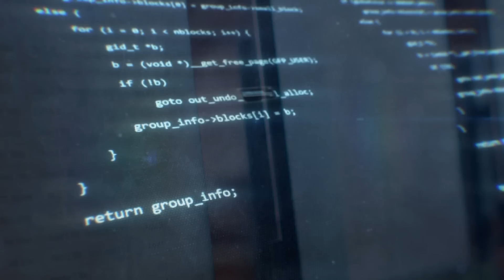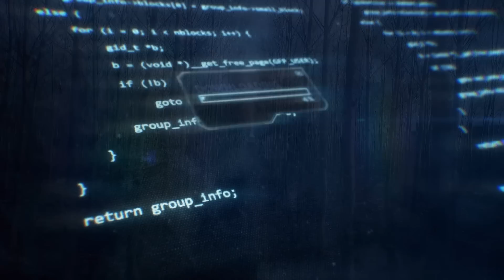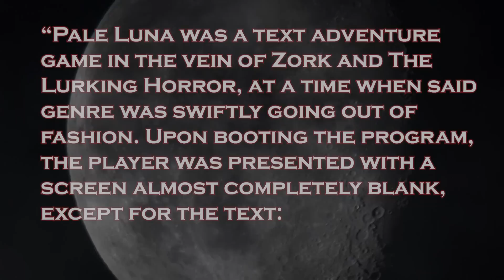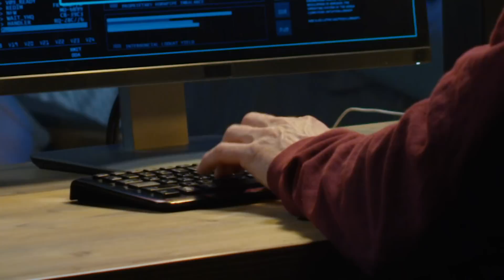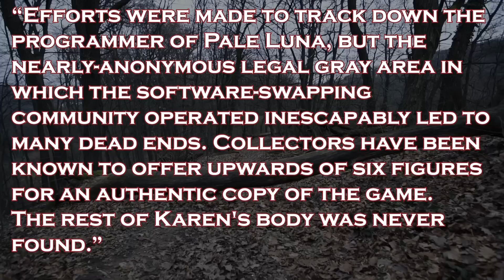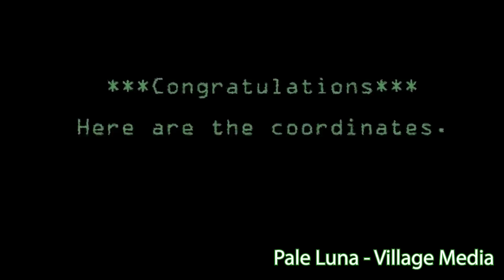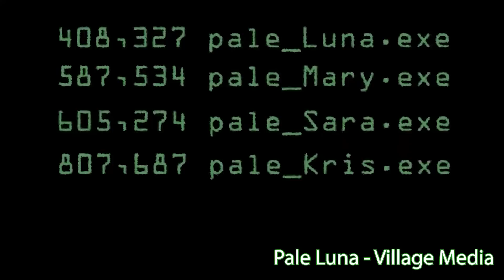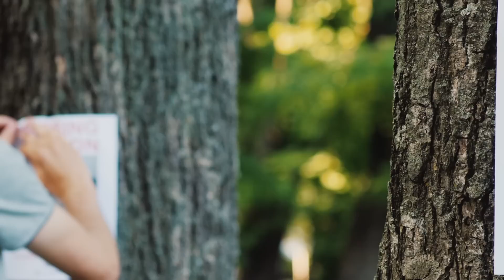Pale Luna - A Classic Gaming Creepypasta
Hello, everyone. Sometimes the greatest stories can be short and to the point. Sometimes all you need to be scared is a situation and setting. Pale Luna is an excellent story for giving you a short burst of horror.

Myuu - Nebula

Documentary - Envato Elements

CO.AG Music - A Room with no View

Myuu - SIlent Turmoil

Myuu - Fernweh

Resident Evil 2 - Save Room

The Six Realms - I think I can Help You

Allen Grey - Dark